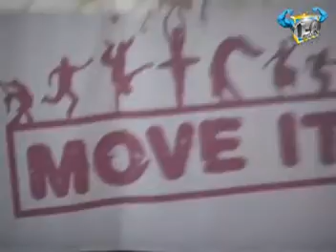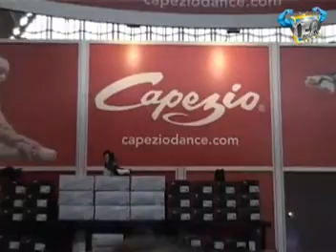The Dance Show - Move It Expo Part 3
The Dance Show - Move It Expo presented by Darren James
This 4 part series takes you to the Move It Dance Expo in London where we speak to top
choreographers,check out an agency audition for rudeye and see loads of new talen